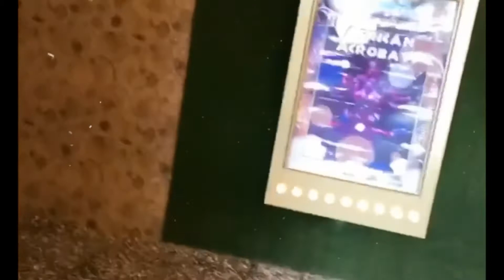ОТЕЛЬ GRANADA LUXURY BELEK!!! МОЁ ВПЕЧАТЛЕНИЕ!!!!! Плюсы и минусы отеля!!!!